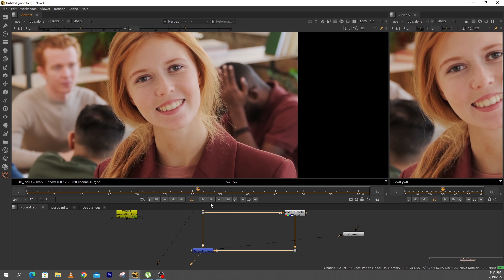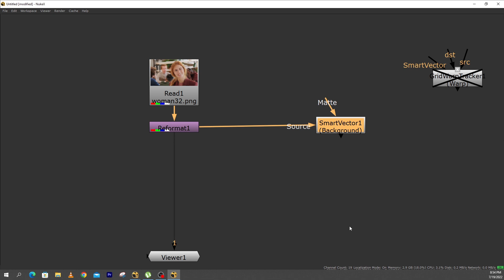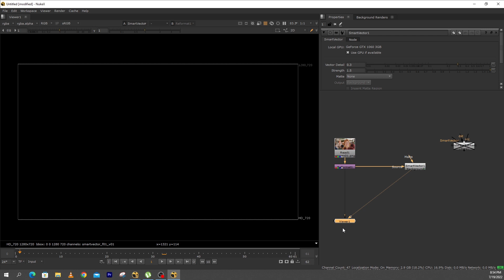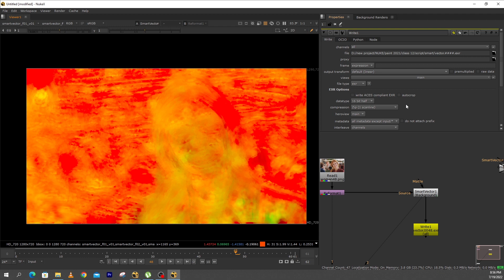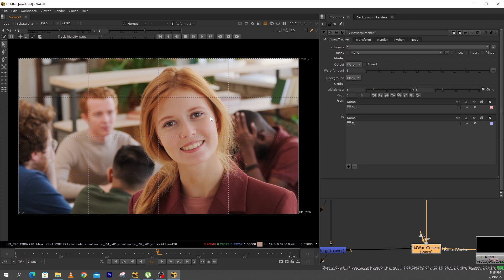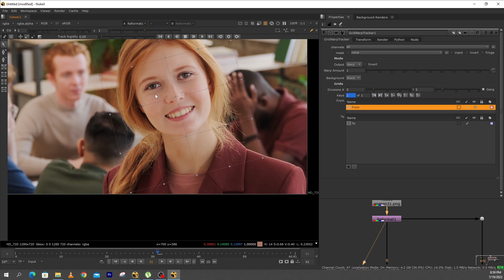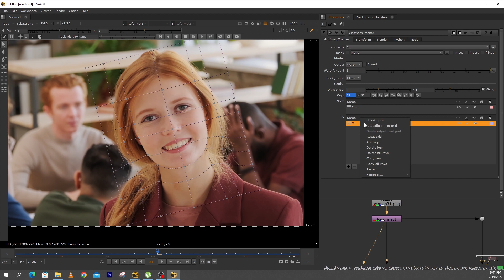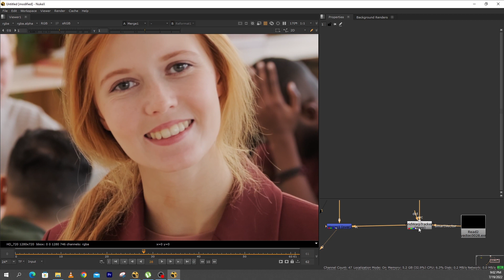Nuke Tutorials : How to use Grid Warp Tracker node class _ 11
00:00 introduction  Grid Warp Tracker node foundry nuke
01:35 project setting foundry nuke
02:30 smart vector node  foundry nuke
05:25  How to use Grid Warp Tracker node foundry nuke

footage link